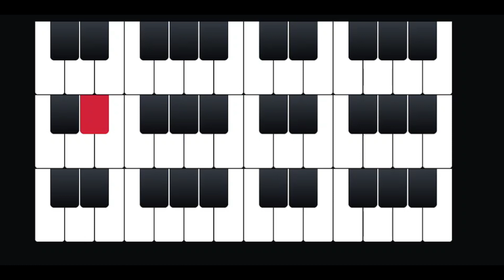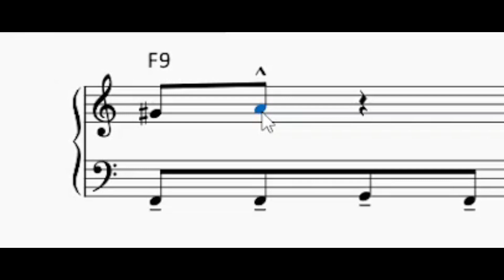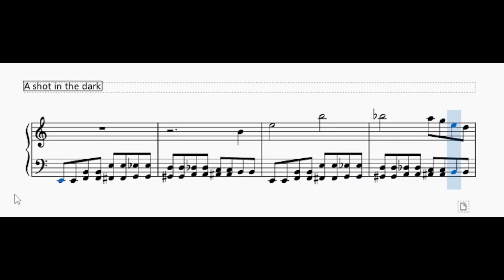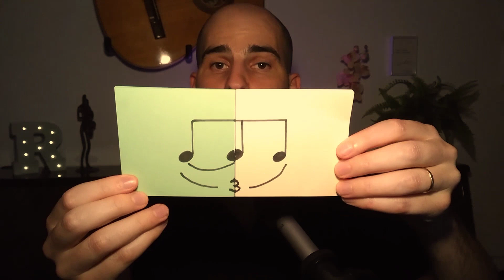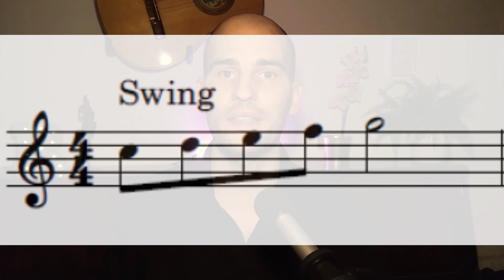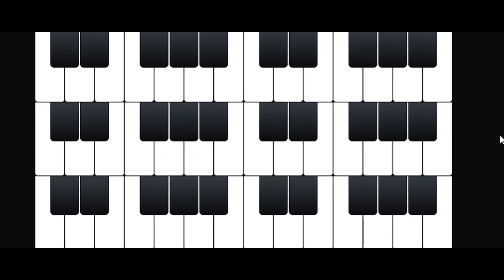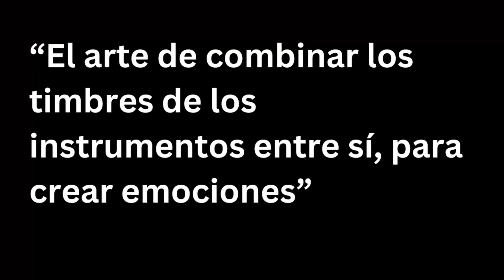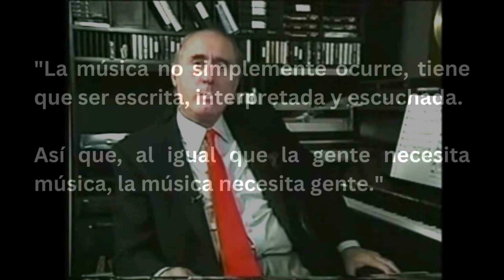Desvelando los secretos musicales de la Pantera Rosa (acordes improbables, semitonos y triángulo)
¿Cuáles son los secretos musicales de la Pantera Rosa?
Este video es un análisis de los recursos musicales utilizados por Henri Mancini para crear una música capaz de despertar emociones cómo la risa, el miedo, el misterio o la ambigüedad.

Capítulos del video:
0:01 pregunta inicial y contexto
1:36 primer ingrediente secreto musical
6:45 segundo ingrediente musical secreto
9:50 tercero ingrediente secreto musical
12:00 cuarto ingrediente musical secreto
16:40 Bonus: los estándares de jazz de Henri Mancini
17:56 Palabras finales de Mancini

⇩⇩⇩ Libro de improvisación Jazz 100% gratis ⇩⇩⇩

🎁 GRATIS el libro "SOYJAZZMAN" con un montón de ejercicios de impro y un curso de blues video

⇩⇩⇩ VIDEOS PARA APRENDER A TOCAR JAZZ ⇩⇩⇩